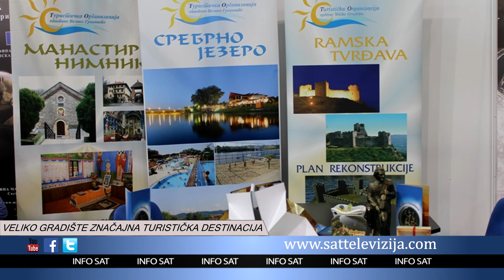VELIKO GRADIŠTE ZNAČAJNA TURISTIČKA DESTINACIJA